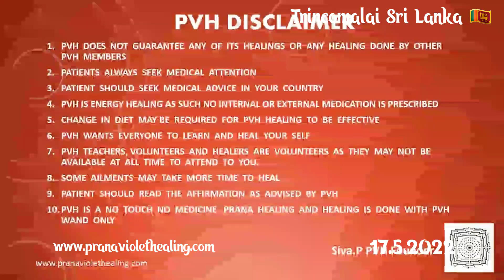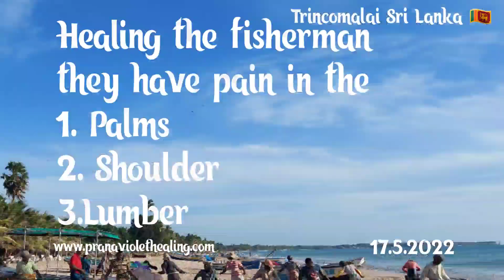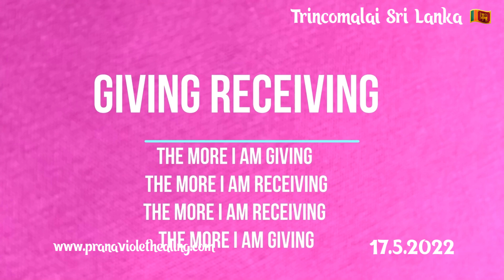Fisherman work can cause lots of body pain. PVH can heal them easily